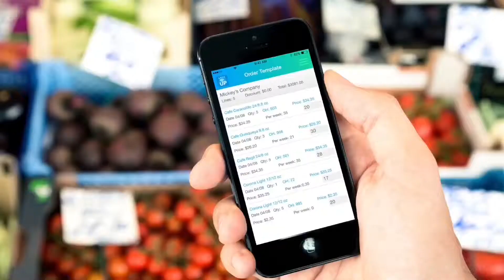How to DEX with Walmart, Kroger & More | LaceUp DSD Software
In this video we will show you how to get approved to DEX with Walmart, Kroger, Publix and more. Here are the steps to start doing DEX:

1. Find the EDI department at the customer. For example, you want to type the following text into Google, "EDI Department for CUSTOMER NAME." If you type this in for Kroger, you will see the following link as a search result to Kroger's EDI department.

2. Normally on this EDI screen for the customer you will find an email. What you want to do is send an email requesting to be approved for DEX. This email should contain your company name and vendor number.

3. The EDI department of the customer will respond with instructions as well as the data that they require you to have in your system to activate DEX. They will send you a form that will contain their DUNS, LOCATION and COMMID. You will have to put these values in your system. On this same form, you will see your DUNS. You must validate that your DUNS is correct. From here, please make sure to request a product list with UPC's from the customer. This way you can go through and validate all of the UPC's in your system.

4. Once all of the data is validated, please tell the customer that you are good to go. At this point, the customer will respond with some date alternatives to do a DEX test. This DEX test is where you will go into the customer's environment and test DEXING an invoice with the customer. You will do a series of tests back and forth. This test is normally done at a physical store or in the customer's DEX laboratory if they have one (Publix has one). By the end of this test you will either pass or fail.

5. If you pass this test, you will be able to DEX immediately. If you fail, you will have to go back and re-do the test at some future date.